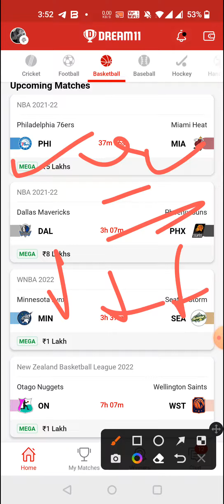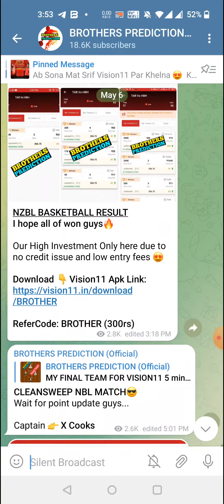PHI vs MIA FINAL BASKETBALL DREAM11 TEAM PREDICTION TODAY MATCH | NBA 2021-22 PLAYOFFS DREAM11 TEAM